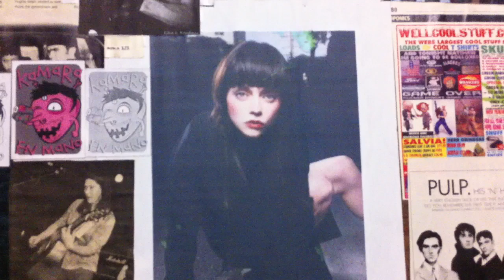Ocho Bolas - Genio Y Figura @ Sala de ensayo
Registro exclusivo Twitsessions.com